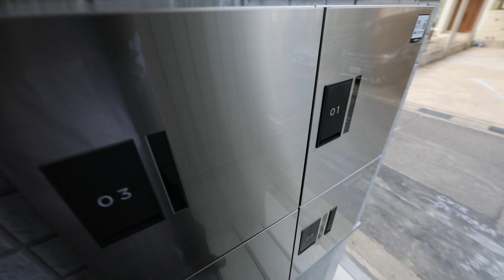グラン新守山 外観 名古屋 エムホーム今池店